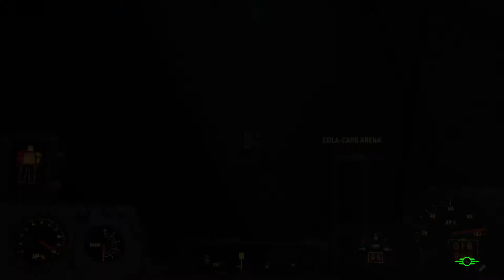Fallout 4: Nuka Cola World